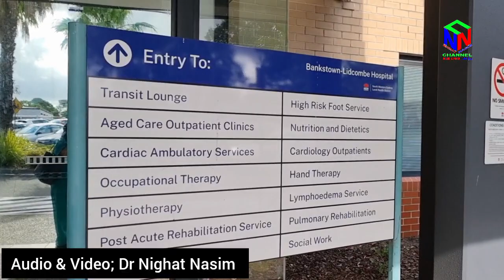First day after long vacation | Bankstown Hospital | Dr Nighat Nasim Vlog |چھٹیوں کے بعد 😒